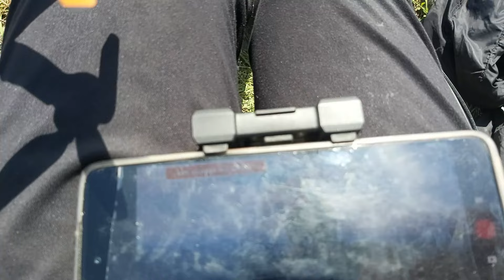DRONE para el CANAL y los VIAJES (Dji -mini 2 se)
Aca les dejo el video del dron que me compre para mejorar la calidad de los videos en el canal y los viajes en la suzuki ax100! espero que les guste y denle su apoyo!! muchas gracias!!